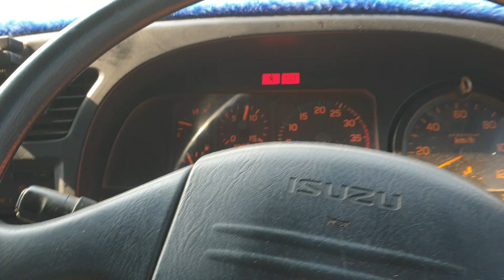รถเกี่ยวจ้าวช้าง EP.40 ย้ายรถลงงานต่อ